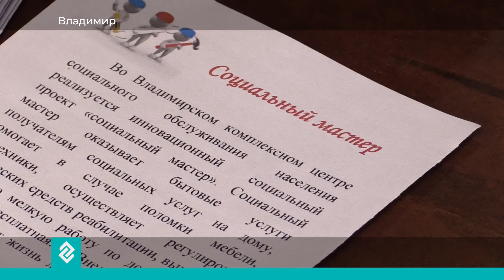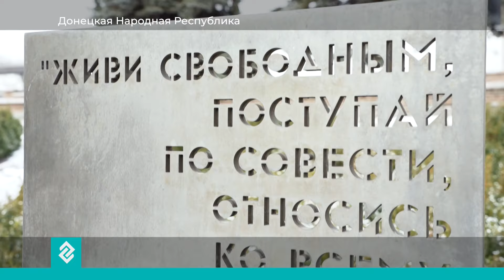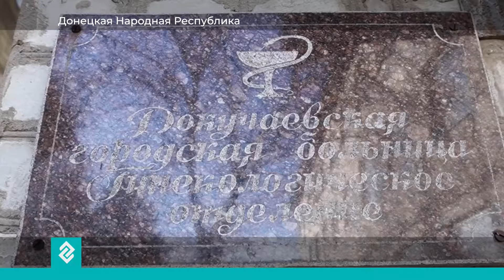Новости Владимира и Владимирской области 29 мая 2024 года. Дневной выпуск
В этом выпуске:
Тайм коды:
0:00 - Вступление
0:17 - Во Владимире автомобиль рено врезался в здание KFC . Заведение серьезно пострадало
0:36 - Авария со смертельным исходом произошла на Южной объездной. Водитель Волги выехал на встречную полосу, где попал под колеса грузовика.
0:56 - во Владимире первого июня на время перекроют движение по Лыбедской магистрали
1:24 - во Владимире обсудили организацию летнего отдыха для детей. Открывается 29 загородных лагерей
2:36 - Во Владимире инвалиды и пожилые люди могут получить помощь по дому - совершенно бесплатно.
5:17 - Во Владимире проходит межрегиональный этап Всероссийского чемпионата "Профессионалы" по компетенции поварское дело
7:18 - Проект нашего телеканала «Донбасс точка притяжения» стал участником международного кинофорума «Золотой Витязь» в Омске.
11:10 - в музее - заповеднике Александровская слобода в день славянской письменности и культуры открыли обновленный печатный двор